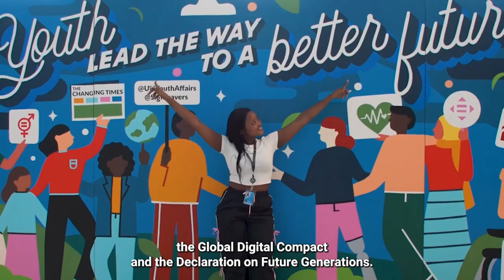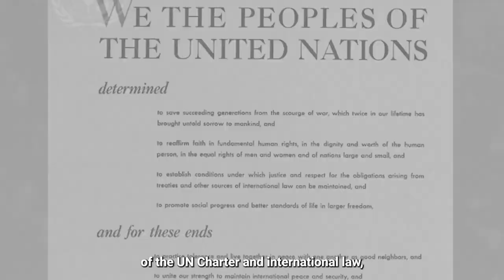24 10 2024 DAG VAN DE VERENIGDE NATIES